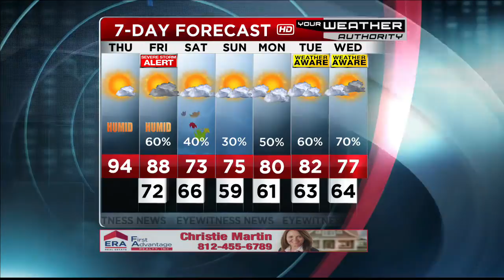Ron's Forecast for Thursday, September 20